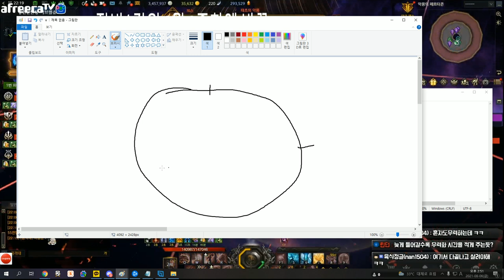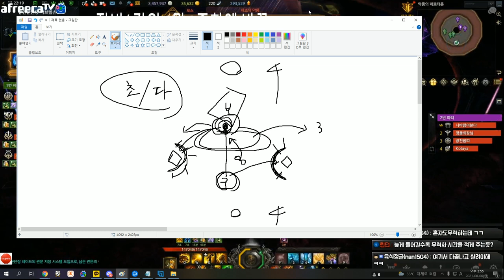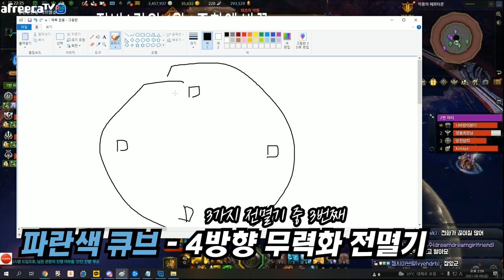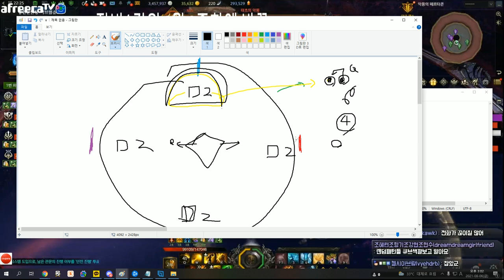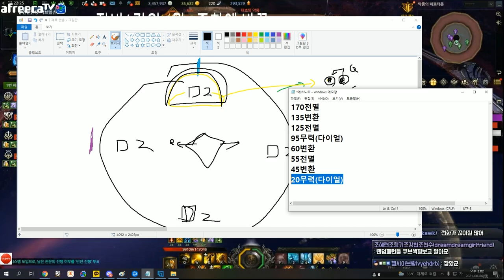[로스트아크] 아브렐슈드 4관문 공략 (영상으로 설명하는 이해하기 쉬운 공략)